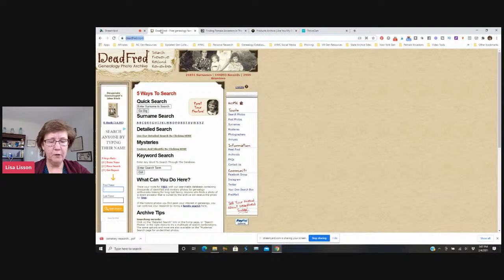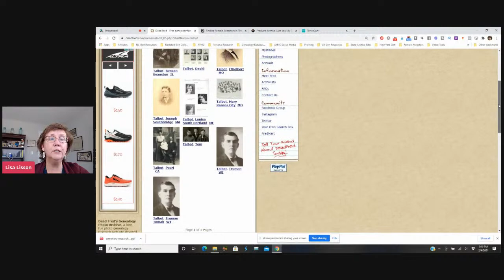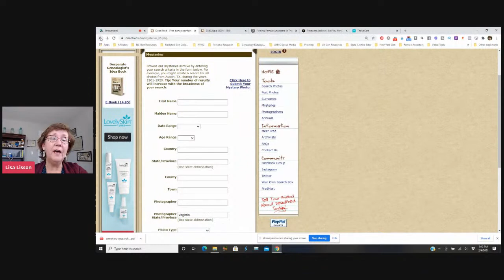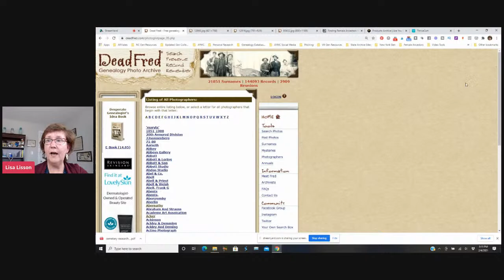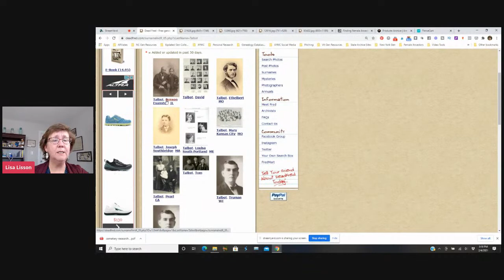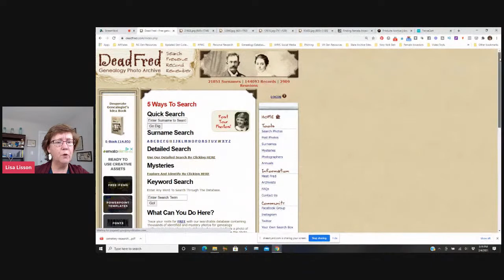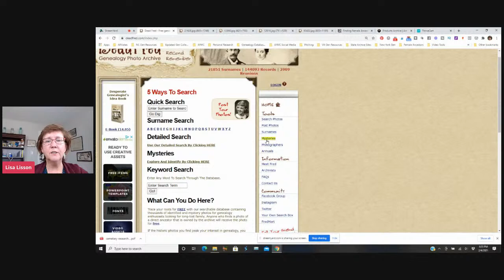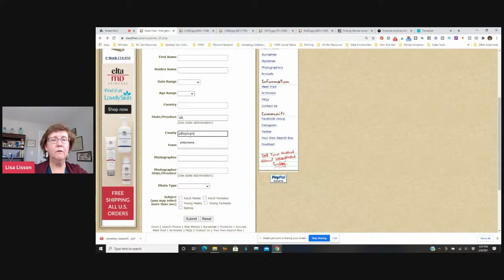Exploring DeadFred.com for Old Family Photos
Join me as we explore the orphaned photograph website DeadFred.com and learn how to use it to help identify our old family photos.

Learn more about identifying your old family photos in this post

ABOUT ME: I'm Lisa. I take the overwhelm out of your genealogy research so you can find your ancestors and build your family tree.

MY FAVORITE GENEALOGY TOOLS